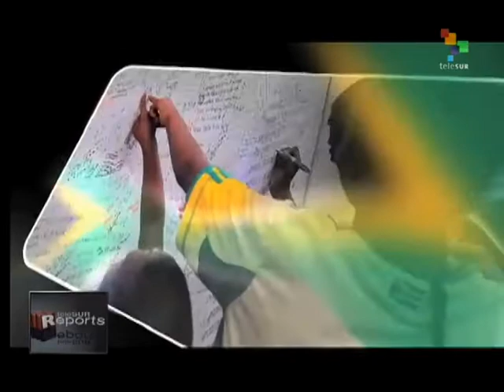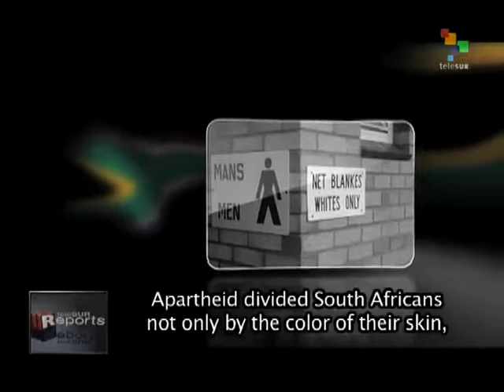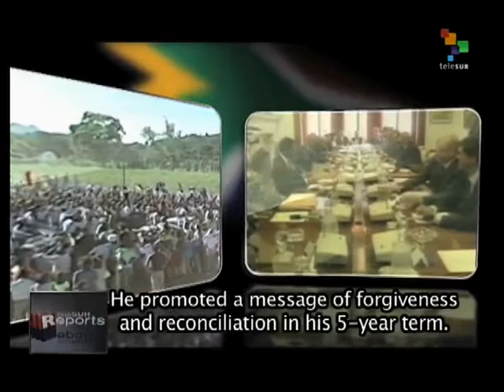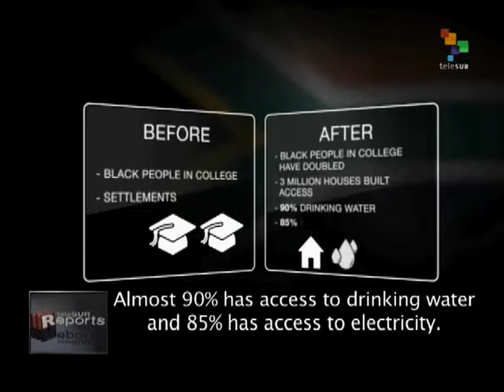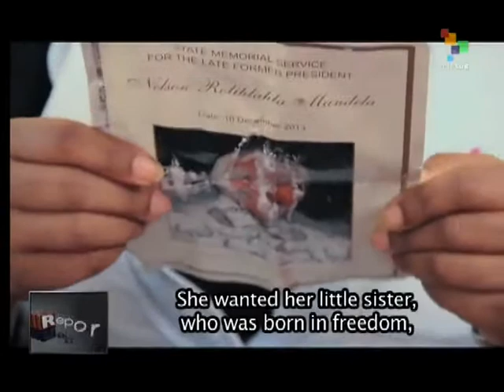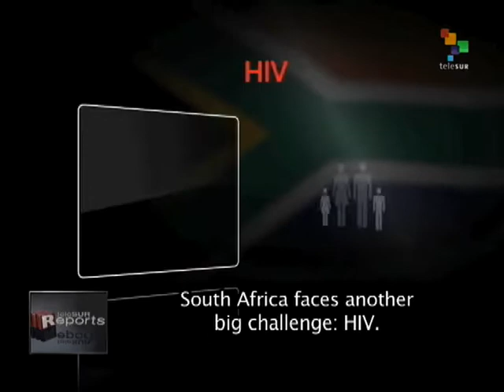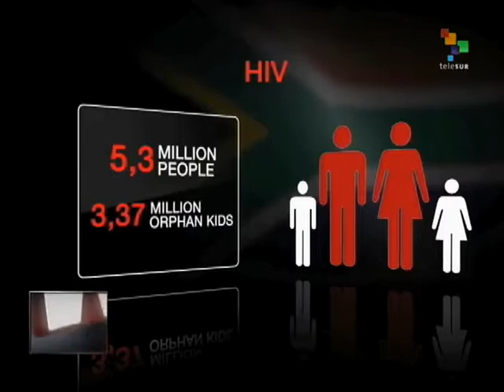teleSUR Reports - Nelson Mandela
Nelson Mandela July 18, 1918-December 5, 2013. A documentary on the life, accomplishments, and legacy of the historic leader of the South African liberation struggle and first president of a free and democratic South Africa. A portrait of Mandela as seen through the eyes of ordinary South Africans who pay tribute to their fallen leader and discuss the major challenges still facing the nation. teleSUR